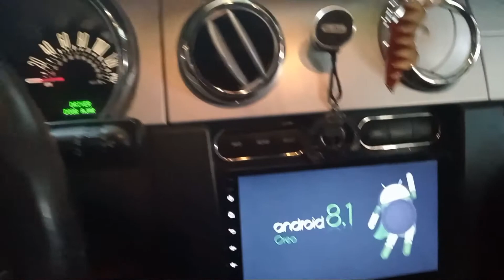FORD mustang..No Start..